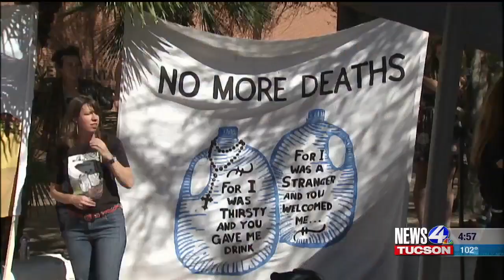Arizona border activist trial ends in hung jury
A final verdict could not be reached for a man accused of harboring and conspiring to transport undocumented immigrants Tuesday afternoon –resulting in a hung jury.